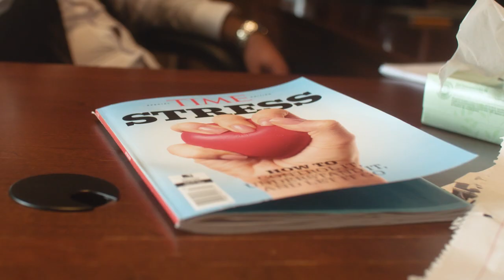Dr. Antonio short film David Sargsyan scenes